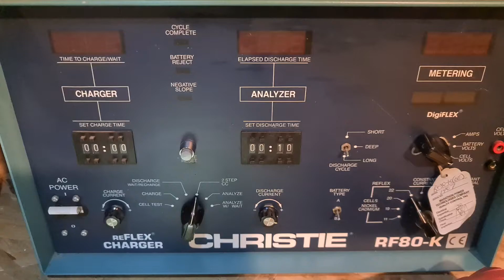121630-006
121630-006 / RF 80K  PREMIUM AVIATION BATTERY CHARGER  IN STOCK IN FACTORY NEW CONDITION ---

Strategic Military @ Civilian Spare Parts and Services Supplier
stocking supplier